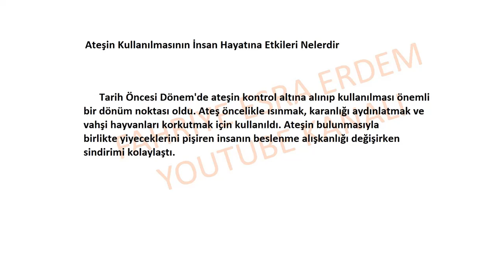Ateşin Bulunması İnsan Hayatını Nasıl Etkilemiştir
Ateşin Kullanılmasının İnsan Hayatına Etkileri Nelerdir,